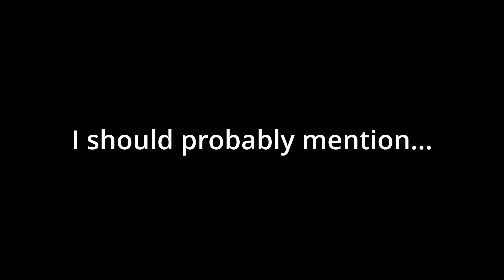The swimming pool of my own tears - ABLOCKALYPSE Ep 1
Hi there,
In ablockalypse we get one life. When we die, that's it. Or is it?
After you die, you become part of the "infected". Your goal is now to kill all of the remaining survivors. There will be 6 sessions in total, but not everyone will be able to attend each session.

Give any feedback in the comments or in my discord server. I will read it and it is appreciated!

Event created and hosted by wraithstation!